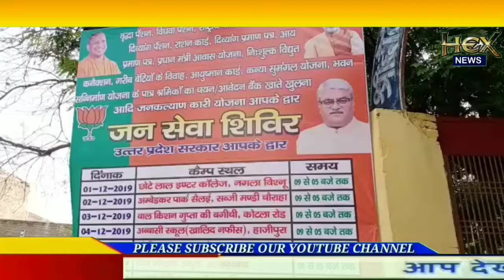नगला विष्णु में जन सेवा शिविर का हुआ आयोजन